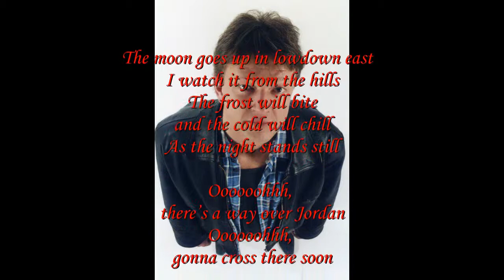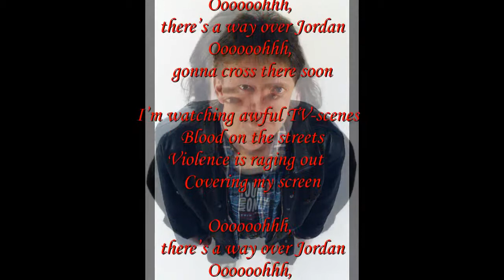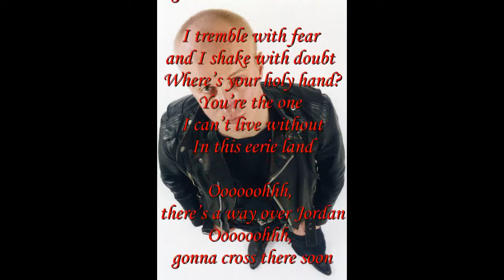Emotion - Way over Jordan